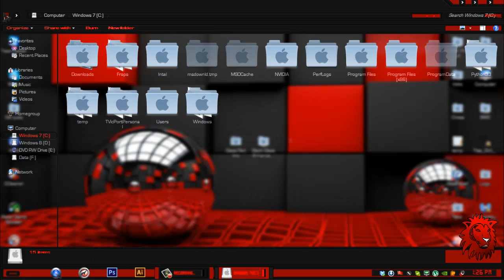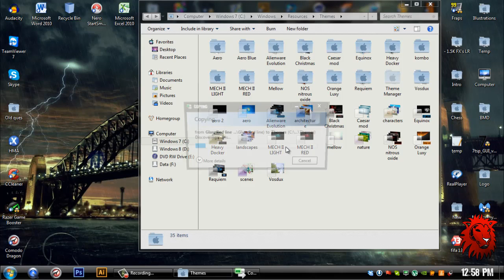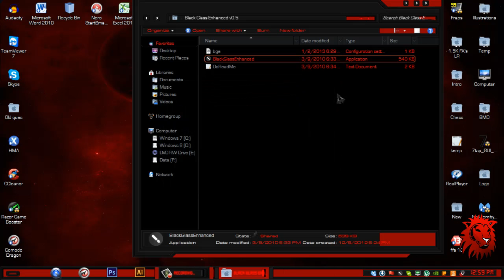Windows 7 Theme - Red Line Glass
▬▬▬▬▬▬▬▬▬▬▬▬   ιмρσятαηт   ▬▬▬▬▬▬▬▬▬▬▬▬
You should've patched your system and installed theme resource
changer in order to make this theme work properly

to see how to patch win 7
and install theme resource changer,clearly explained there and the required
 files links are available there.

its  for Transparency and only for dark themes.